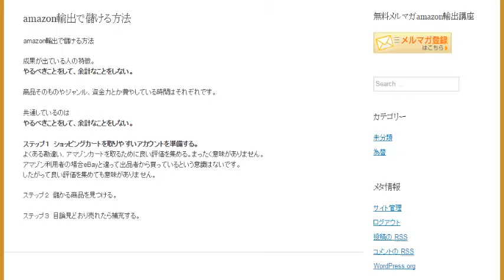amazon輸出で儲ける方法 アマゾンリピート販売ノウハウ